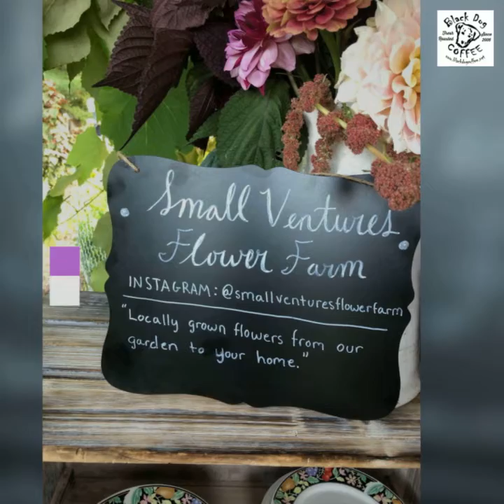Small Ventures Flower Farm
BlackDogCoffeeWV Spotlight on Local Businesses